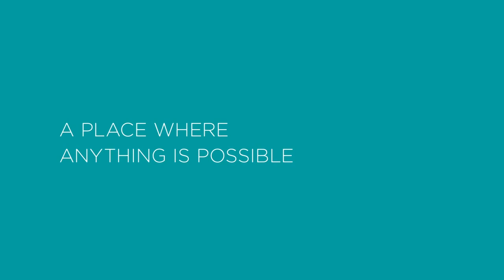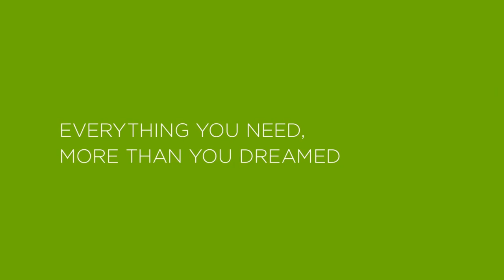Experience NorthPointe Hotel and Conference Center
Casual meetings. Powerful presentations. Once-in-a-lifetime affairs. NorthPointe Hotel and Conference Center is uniquely equipped to accommodate any group, any event and any request, guaranteed. We are delighted to handle every detail...from the first guest to the last goodbye.